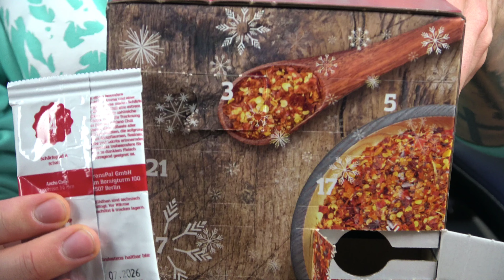mit 1.6 Mill. Scoville in die Augen greifen 🙃 CHILI ADVENTSKALENDER & Hot Chip Challenge TESTEN!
Chris von @BrainDamageYT und ich zerstörten uns komplett!

Wir kosten einen Chili Adventskalender komplett durch & pfeiffen uns den schärfsten Chip der Welt rein! 😅
Wer von uns zwei einen kompletten Blackout hatte gibts in diesem Video.

◾ Amazon Wishlist